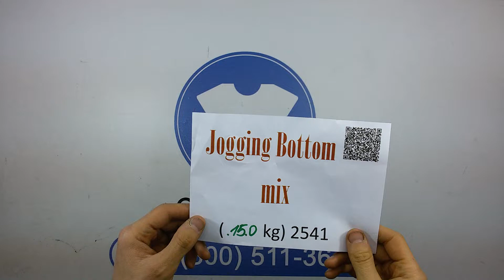3183 Штаны спортивные х/б м/ж Англия 3пак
📦 price.optof.biz - Наш новый прайс-лист с видео-обзорами всего товара, который не нужно скачивать, доступен с любого устройства и обновляется каждые 5 минут